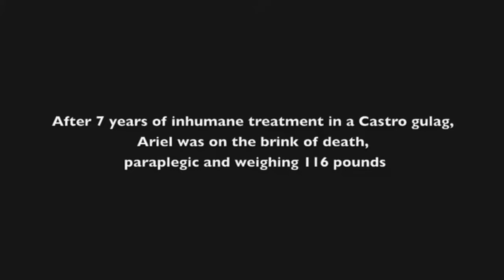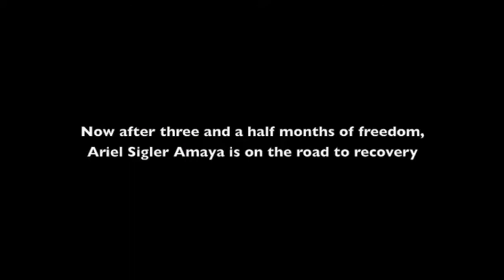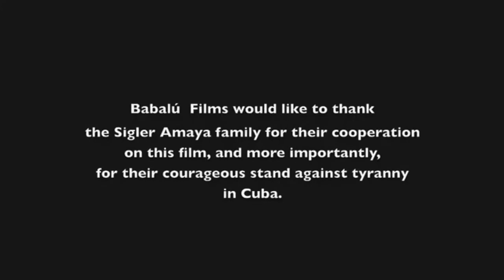Freedom by the pound